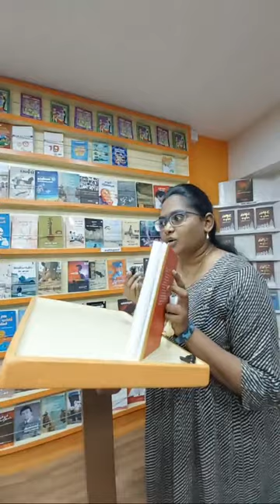Book Review - வானவில் | The Rainbow, வாண்டா வாஸிலெவ்ஸ்கா, Subha Sibi, Chennai Book Club, 02/07/2023